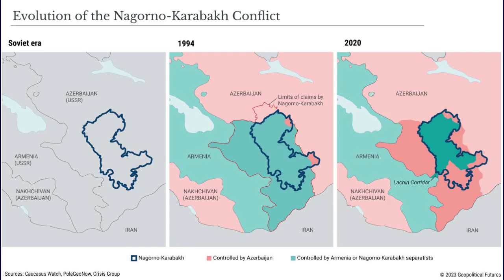The Latest Developments in the Nagorno-Karabakh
Masis Der Parthogh
Managing Director
Financial Mirror
2 October 2023

Masis Der Parthogh is Second generation bilingual journalist/editor with wide experience in the print and online news media industry since 1983 (writing, editing, production-layout) having worked at the Cyprus Weekly, Financial Mirror and Cyprus Mail newspapers, correspondent for the dpa News Agency, contributor and co-editor of trade and other magazines (Cyprus Gourmet, Moto-Kinisi, Cyprus Diplomatist), freelance copywriting work for advertising and PR agencies, photography, Web TV production.